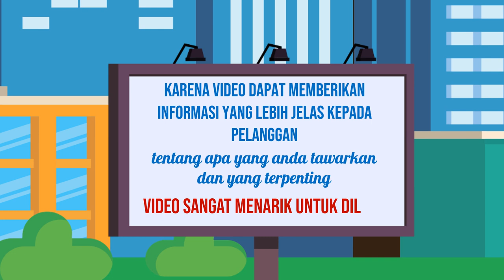Jasa Konten Produk murah di Kota Malang Kota Mojokerto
Jasa Edit Video Promosi / Jasa Konten Produk murah di Kota Malang Kota Mojokerto atau

Daftar Isi
00:00 - Cara Edit Video Iklan dokter mata, dokter mobil kelapa gading, dokter mata jakarta selatan
00:10 - Contoh Iklan Promosi dokter neurologi anak, dokter nefrologi, dokter nenden, dokter naturopati
00:30 - Contoh Video Promosi dokter ortopedi, dokter obgyn,
00:40 - Contoh Konten Branding dokter obgyn, dokter onkologi
00:50 - Resep Makanan dokter spesialis anak, dokter spesialis kulit, dokter spesialis anak, dokter spesialis kulit